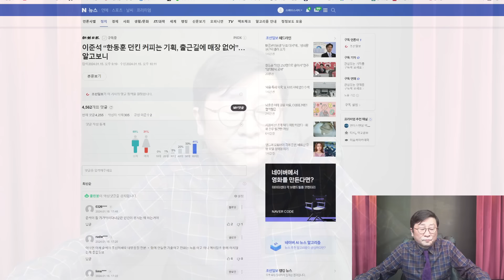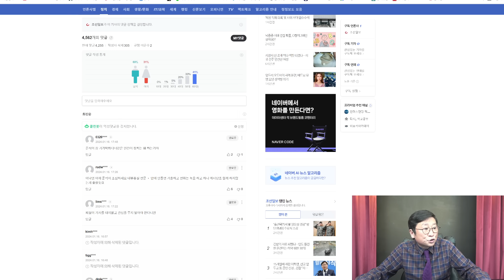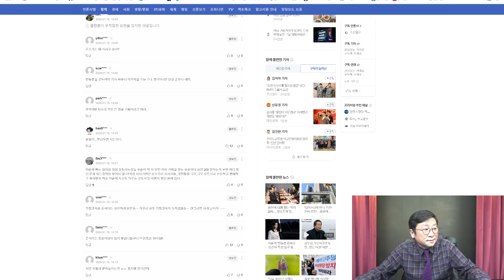이준석 난리났다! 지금 수천명 李, 박살! 좌파언론서 한동훈 모함, 개망신!